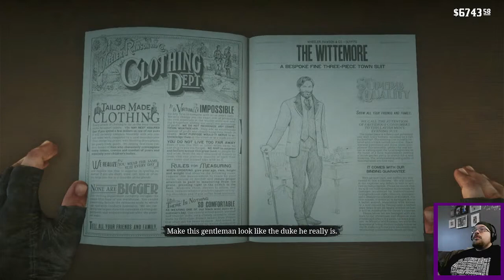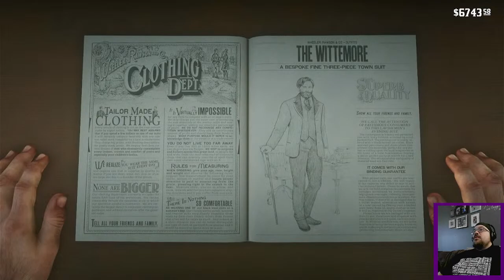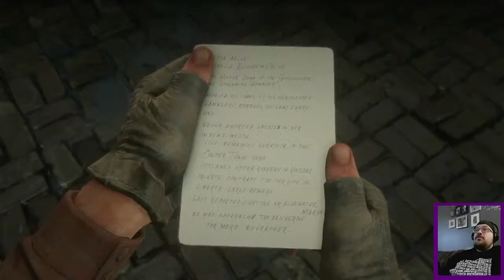Red Dead Redemption 2: The Definitive Playthrough | Episode 23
Arthur is finally done running errands for Professor Electric Chair and he's gotten that bounty hunting itch out of his system.

In this episode, he'll rob a stage with Micah & Bill, rob the Saint Denis gunsmith by himself, and head back up to the Heartlands, where he'll meet up with the hotheaded young Eagle Flies stealth his way into Cornwall Kerosene & Tar to steal some documents.

After that, maybe he'll get a haircut and a new suit, just so he can rob a riverboat poker tournament.

Let's ride, SGS. Should be a rootin tootin good time.